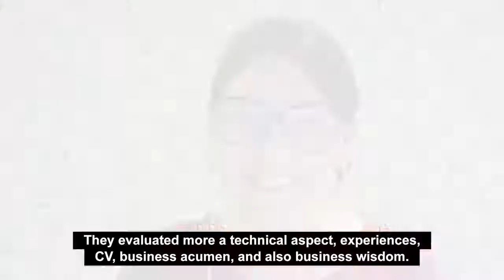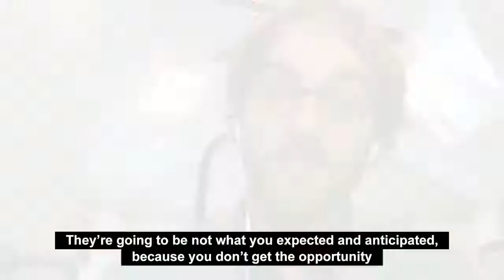Experienced professionals - How I applied in a virtual environment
The COVID-19 pandemic has changed the way we recruit to ensure we’re keeping our employees and candidates safe and this shift in approach can be daunting for some.  Learn from some of our recent hires about their experiences being virtually recruited and onboarded in recent months.  They’ll give you an overview of their experience, as well as advice for success.